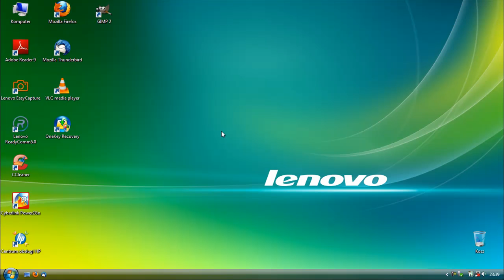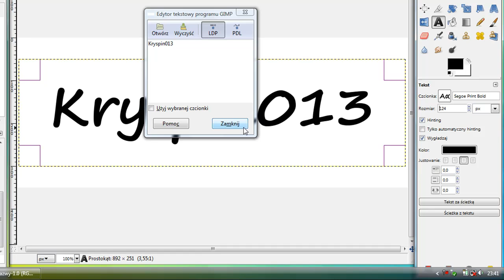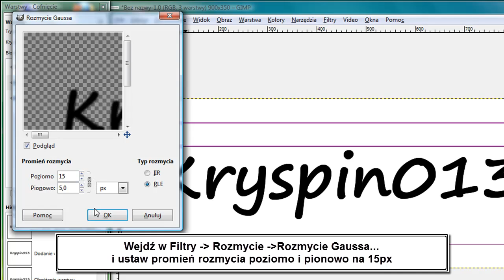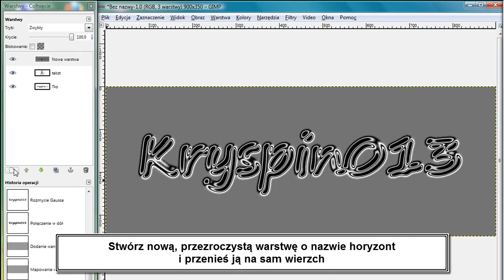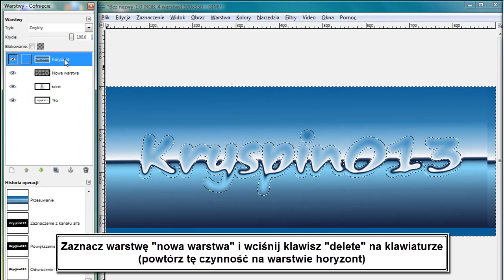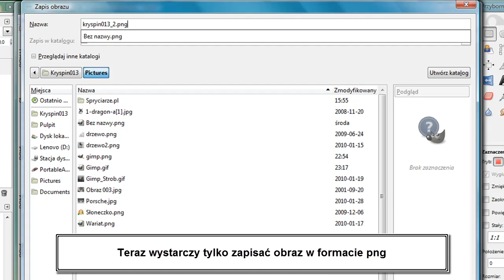Jak zrobić połyskujący napis w Gimpie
Potrzebujesz zrobić szybko jakiś efektowny napis, ten poradnik ci w tym pomoże. Tym razem pokażę jak zrobić połyskujący napis.